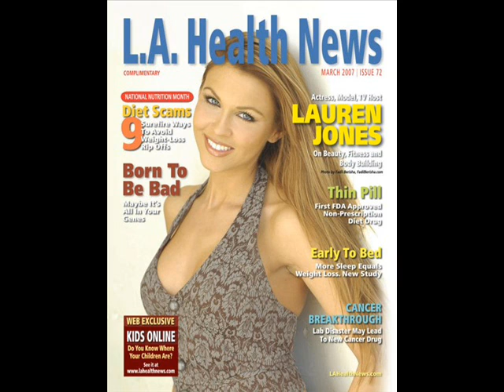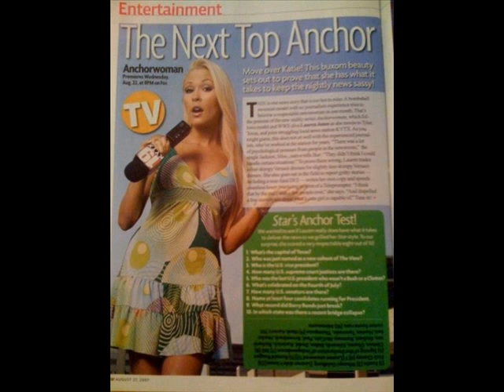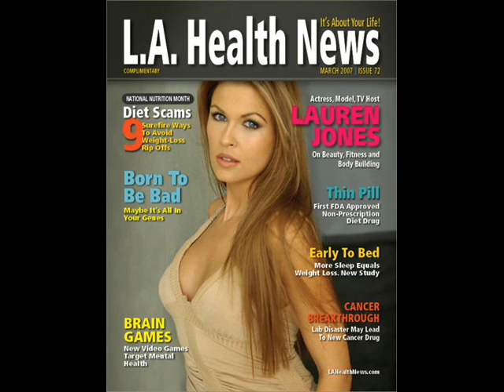Lauren Jones as Cheyenne in "The Expendables" Radio Interview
Lauren Jones as Cheyenne, opposite Mickey Rourke, in "The Expendables" talks about her role in the feature film live on the radio at Y101 with Nate and Murphey!